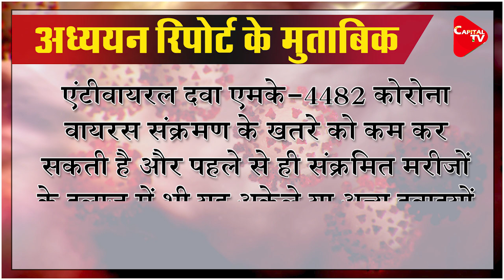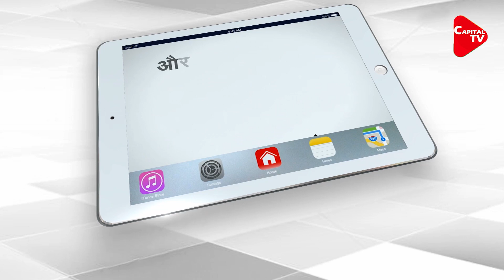Antiviral Drug MK-4482 Shows Promise Against Covid-19 | Capital TV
An experimental antiviral drug, MK-4482, significantly decreased levels of virus and disease damage in the lungs of hamsters treated for SARS-CoV-2 infection, according to a new study from scientists from the US National Institutes of Health (NIH), and published in the journal Nature Communications.